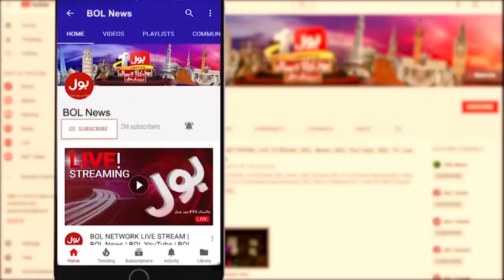Rain Prediction In Karachi | Weather Updates Today | Breaking News